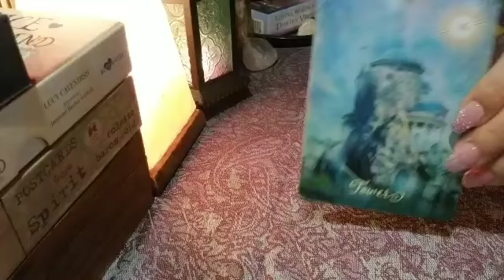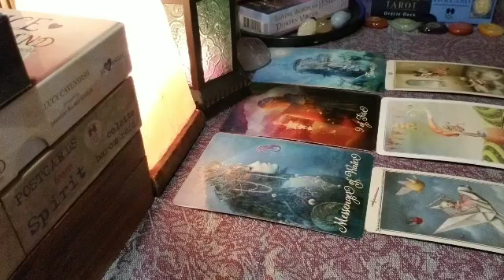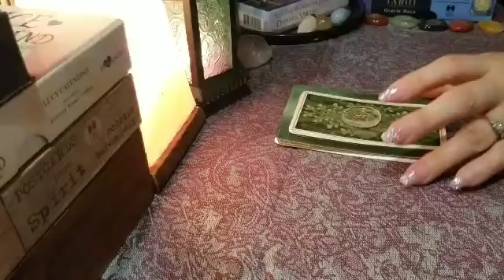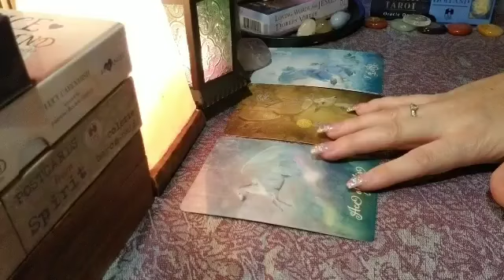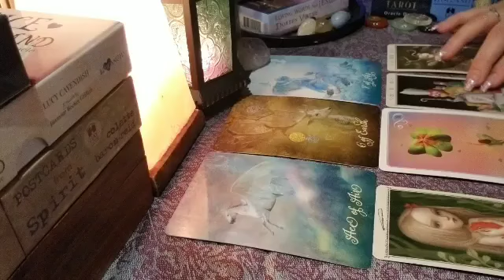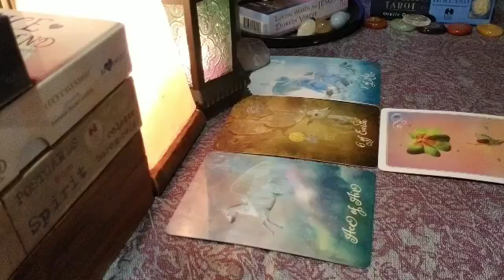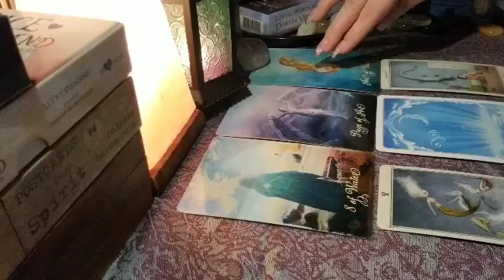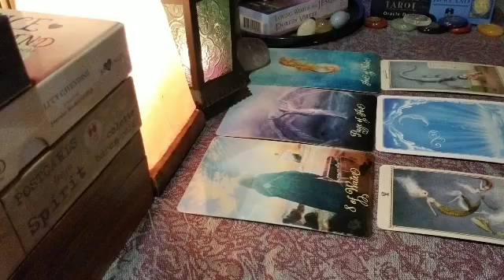Do they MISS you? | Pick A Card Tarot | Timeless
Time stamps:
#1. 1:39 #2. 8:35 #3. 15:57

Just so everyone knows shuffling and pulling cards for a private reading is not included in your times. I shuffle and pull cards before recording and if there are clarifying cards I will add additional time to the video to compensate for pulling cards. You would be surprised what I can find out in just 5 to 10 minutes.

Option #1🌟

Guidance from Spirit🌟

1 Postcard from Spirit, 1 Oracle card and 4 tarot cards
5 minutes for $10

Please provide via email your first name and date of birth along with any background info you wish to share.

Option #2🌟

One Question🌟

1 Oracle card and 8 tarot cards
5 minutes for $10

Send question via email along with payment if about another person please provide both of your first names and date of birth along with as much background info you wish to share.

Option #3🌟

Dream interpretation🌟
🌟In depth🌟

You provide as many details about your dream via email with any questions/background info and I will interpret the dream and pull 1 Oracle card and 8 tarot cards to clarify any additional meanings.
10 minutes $20

Option #4🌟

2 Oracle cards and 8 tarot cards about what they're thinking and 8 tarot cards about what they are feeling about you.

10 minute $20 reading.

Send 1 question via email along with payment if about another person please provide both of your first names and date of birth along with as much background info you wish to share.

Option #5🌟

As many Oracle cards as it takes and as many tarot cards it takes to find the answers to your questions.
Readings are 20 minutes for $40

Send 3 questions via email along with payment. If about another person please provide both of your first names and date of birth along with as much background info you wish to share. Your reading will be provided to you within 2-3 days.

Option #6🌟

This reading is a 2 step process and takes up to a week. This reading mixes a scientific/psychological aspect with a spiritual/tarot/Oracle cards designed by me to help you find your purpose in life and reach your full potential. I will use unlimited amounts of Oracle and tarot cards.

This reading isn't really meant to be a Love reading. If you want a love reading please refer back to #5 or #4. Not saying love will not show up but this reading can really help those trying to find out what career path and spiritual path they should take to find the most purpose and happiness.

Please send via email Full name, date of birth along with any questions and background info you wish to share.

$75 30-45 minute video reading

🌟Reading Raffle! I am having a raffle for when I reach the 10k subscriber mark! The raffle is only $2 USD to enter and for every 500 entrants I will add an additional reading to be given away. Once the 10k Subscriber mark has been reached I will then go LIVE to reveal the winners! The reading will be a 20 minute private video reading with up to 4 questions and any background info you wish to share. In order to enter please go to:

And donate $2 and PLEASE put in the notes RAFFLE and the best way to contact you so I can give you your free reading!

🌟General readings are meant for a vast amount of people and may not resonate with everyone. If you would like more personalized advice please refer to my private reading options.